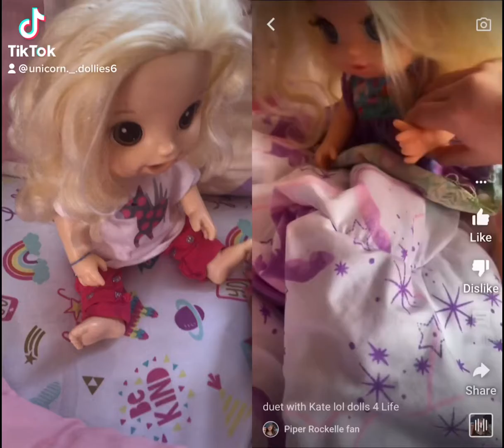Omg tysm babe😊😊~kate